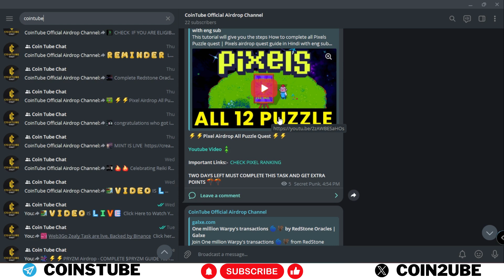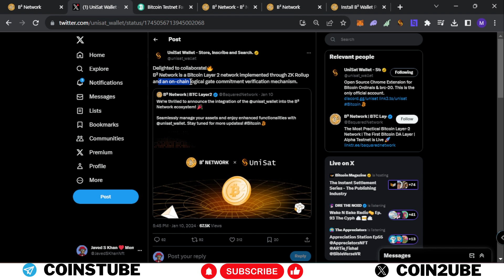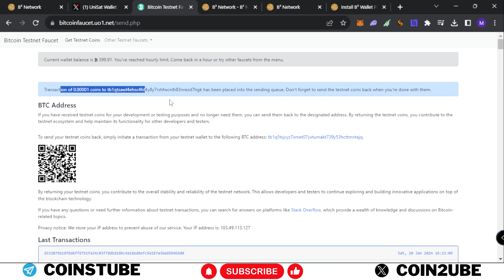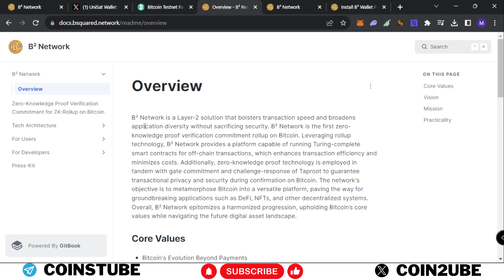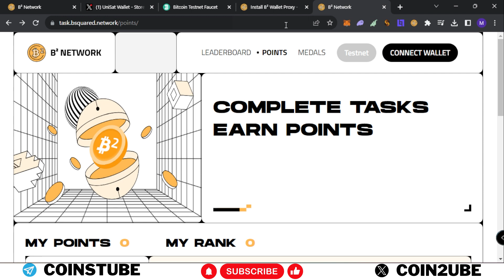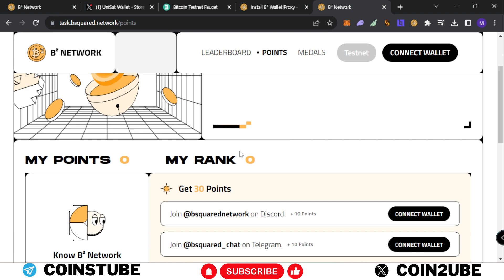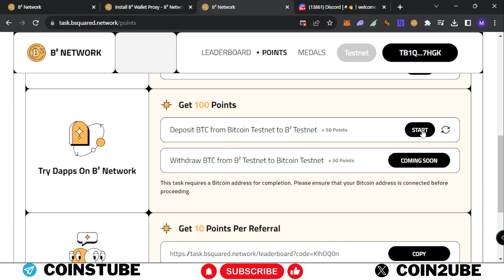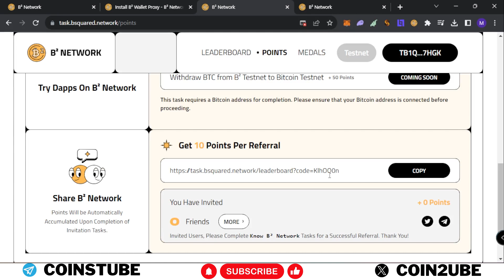B2 Network Airdrop | B2 Network Testnet Task Bitcoin Layer 2 Airdrop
This tutorial will give you the steps How to perform B2 Network Airdrop Step by Step Guide Hindi |

all links mentioned on telegram post

If you like our content then please do support
CHANNEL SUPPORT

🏦 Erc20 address - 0x25f9BB438109af0506022A5Fafd495e5d528D30d

🏦 Trc20 address - TNyyyh1bCX999v31aVpGD34VFMWqsAHDWR

B2 Network, B2 network airdrop, B2 Testnet Airdrop, satoshi vm, satoshi vm airdrop,satoshi vm testnet airdrop,satoshi vm testnet,satoshi vm crypto